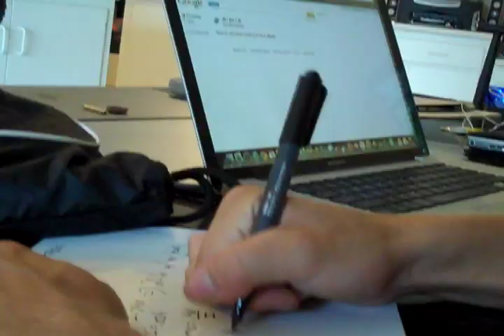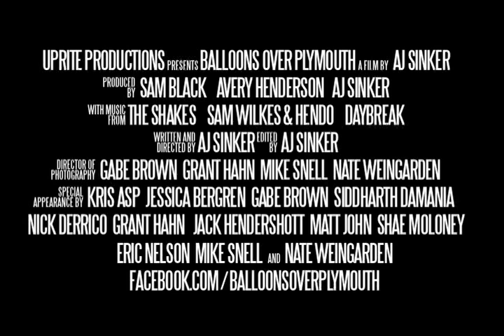BALLOONS OVER PLYMOUTH (2011) - Official Trailer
In the summer of 2010, three friends decided to attach a video camera to balloons and fly it over the suburbs they grew up in.

Premiered at the 64th Festival de Cannes (Cannes Film Festival) in Cannes, France - May 2011
Premiered in the United States and won Best Film Runner-Up at the Watertown Film Festival in Watertown, Minnesota - June 2011

Runtime 15:23
Documentary/Short
Uprite Productions presents
BALLOONS OVER PLYMOUTH
Written and directed by AJ Sinker
Produced by Sam Black, Avery Henderson, and AJ Sinker
Music from THE SHAKES, SAM WILKES & HENDO, and DAYBREAK
Directors of Photography: Gabe Brown, Grant Hahn, Mike Snell, Nate Weingarden
Cast/Crew: Kris Asp, Jessica Bergren, Siddharth Damania, Nick Derrico, Grant Hahn, Jack Hendershott, Avery Henderson, Matt John, Shae Moloney, Eric Nelson